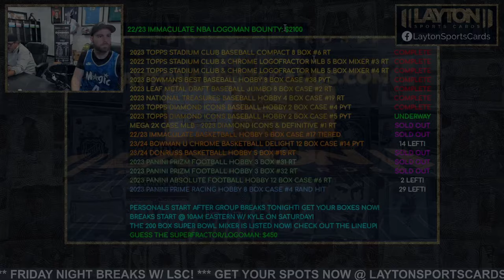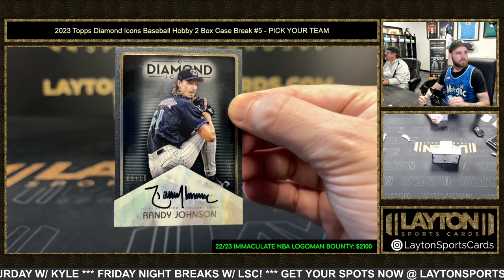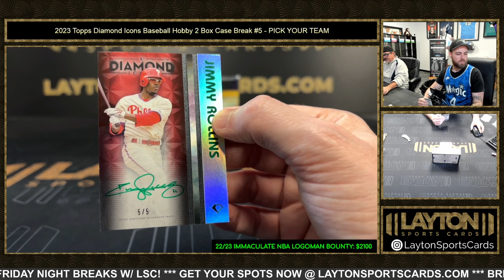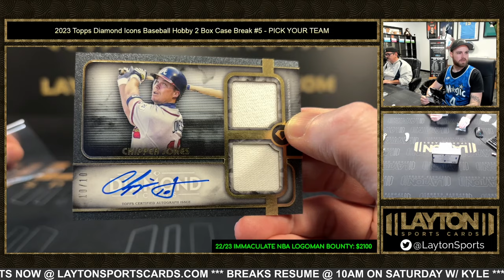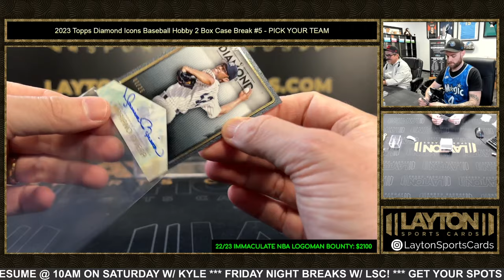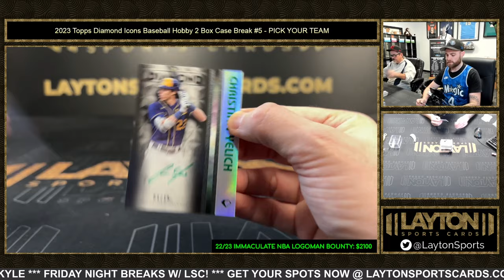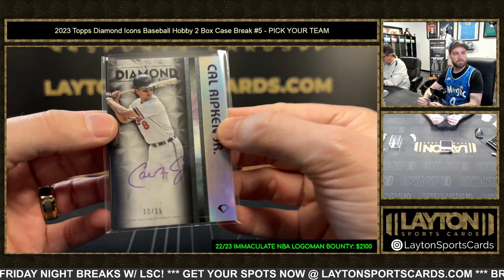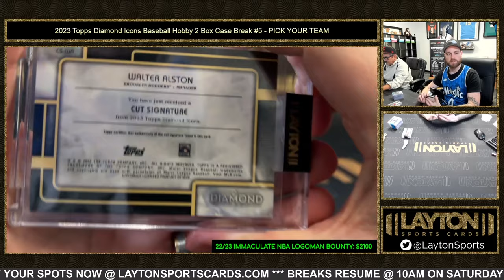2023 Topps Diamond Icons Baseball Hobby 2 Box Case Break #5